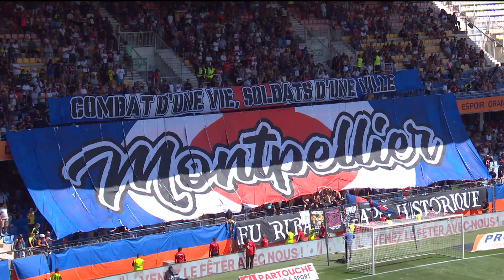MONTPELLIER HÉRAULT SC - HAVRE AC (2 - 2) - Résumé - (MHSC - HAC) / 2023-2024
Revivez les meilleurs moments de MONTPELLIER HÉRAULT SC - HAVRE AC (2-2) en vidéo.

Ligue 1 Uber Eats - Saison 2023/2024 - 1ère journée STADE DE LA MOSSON ET DU MONDIAL 98 - dimanche 13 août 2023

Buteurs : Gautier LLORIS (6' - HAC) / Akor Jerome ADAMS (58' - MHSC) / Akor Jerome ADAMS (60' - MHSC) / Samuel GRANDSIR (90' +1 - HAC)

Composition MONTPELLIER HÉRAULT SC : 12 - Jordan FERRI /11 - Téji SAVANIER (c) /10 - Wahbi KHAZRI /40 - Benjamin LECOMTE /6 - Christopher JULLIEN /3 - Issiaga SYLLA /13 - Joris CHOTARD /4 - Boubacar Dit Kiki KOUYATE /77 - Falaye SACKO /9 - Mousa Mohammad MOUSA SULEIMAN /8 - Akor Jerome ADAMS

Composition HAVRE AC : 12 - Jordan FERRI /11 - Téji SAVANIER (c) /10 - Wahbi KHAZRI /40 - Benjamin LECOMTE /6 - Christopher JULLIEN /3 - Issiaga SYLLA /13 - Joris CHOTARD /4 - Boubacar Dit Kiki KOUYATE /77 - Falaye SACKO /9 - Mousa Mohammad MOUSA SULEIMAN /8 - Akor Jerome ADAMS